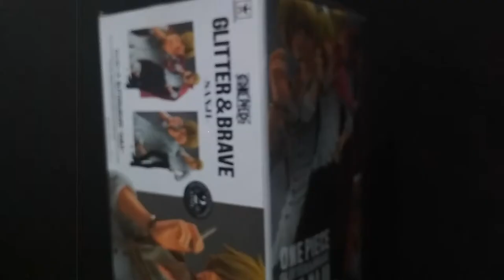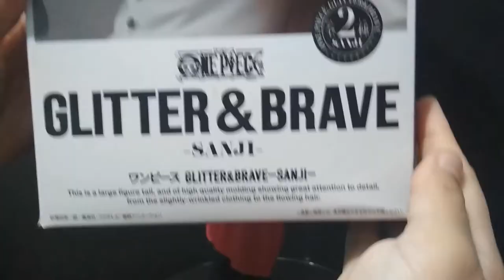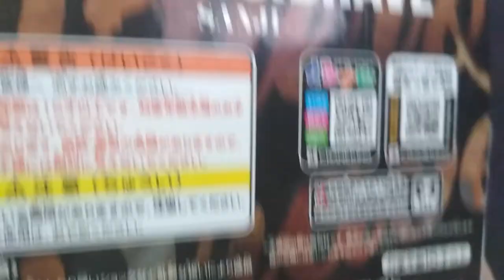Sanji (Glitter & Brave BANPRESTO) - OOB (OUT OF THE BOX) REVIEW | 360º VIEW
Hello! Once again, welcome to Toyscape 360º
We will do the out of the box review of this Sanji figure - GLITTER & BRAVE by BANPRESTO.